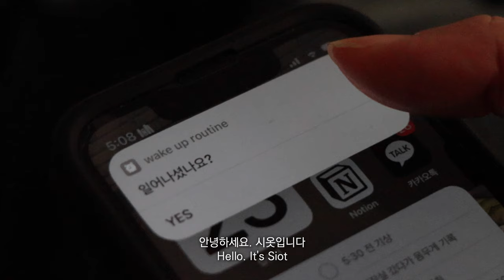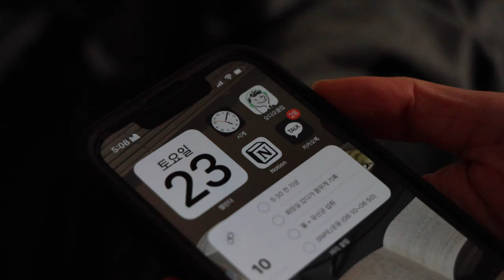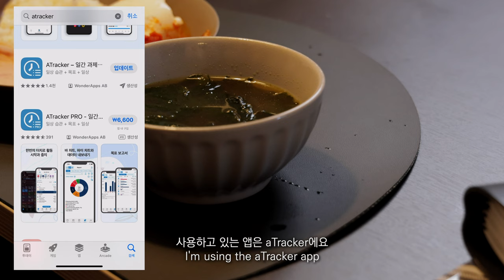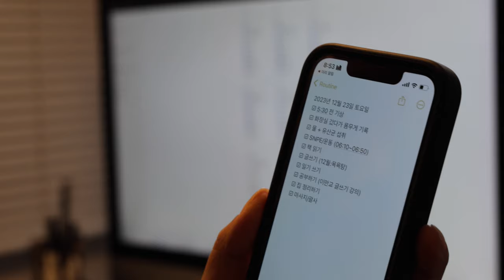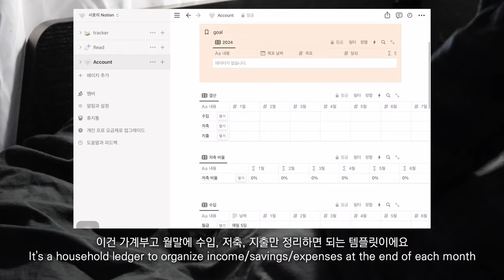(ENG SUB) 기록되는 삶을 위한 2024 루틴 l 5:30am 자동화 미라클모닝, 시간관리, 미리알림, aTracker, 노션, 일기, 애플 캘린더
안녕하세요 시옷입니다  -🖤-

첫 영상으로 2024 기록 루틴을 가져왔어요.

굿노트, 데일리리포트, 타임트래커, 투두리스트 등 기록도구가 많아지고 있는데 mbti 'P'인 저는 따라가기 버겁더라구요.
그래도 사랑하는 매일의 기록이라 간단하고 직관적인 방법을 계속 찾게 됐어요.
어느정도 정착한, 2024년엔 꾸준히 지킬 기록(+모닝) 루틴이니 즐겁게 봐주세요.

여러분의 2024 루틴도 응원합니다.

🖤 영상 초반에 나오는 시리 목소리 관련 기능을 궁금해 하시는 분들이 많아서 영상을 추가로 만들었어요